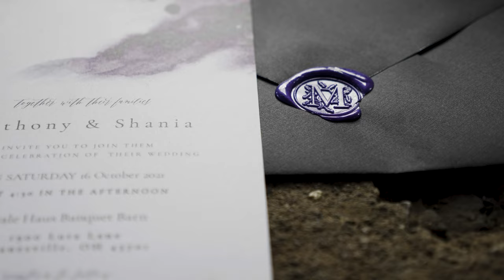Shania and Anthony's Wedding Film | Oct. 16, 2021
Shania and Anthony pledged their faith to one another in front of family and friends.  Their wedding was held Oct. 16, 2021 at Scale Haus Banquet Barn in Zanesville, Ohio.